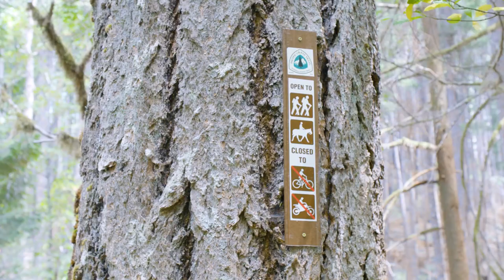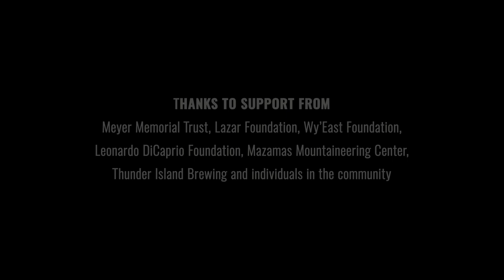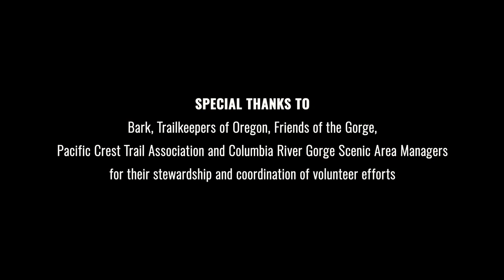Cascade Locks Kids Enjoy a Day in the Charcoal Forest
A year ago, the kids in Cascade Locks were evacuated by the Eagle Creek fire burning in the Gorge. This summer, Crag Law Center staff spent the day with 30 kids and visited the charcoal forests along the Pacific Crest Trail.  We listened to their stories and shared with them the best kept secrets of fire.

Like the forests, the kids are young, resilient and full of life.